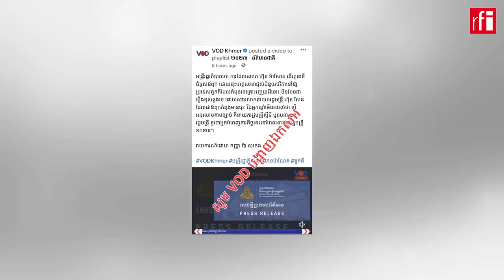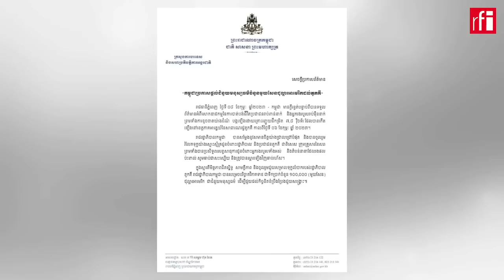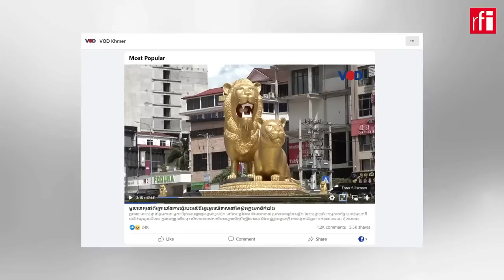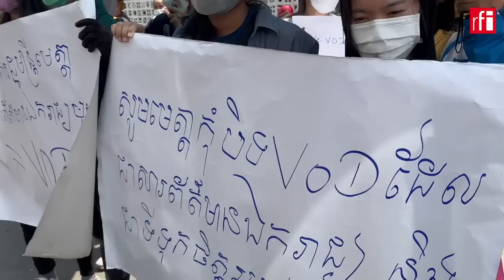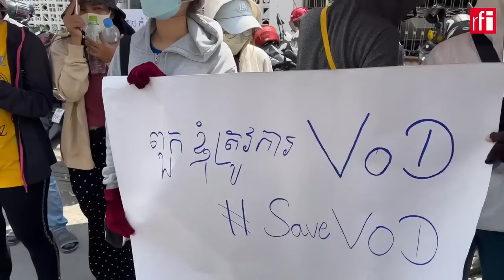បិទស្ថាប័នព័ត៌មានVOD៖ បុគ្គលិកបម្រើការងារនៅទីនោះស្នើរដ្ឋាភិបាលពិចារណាឡើងវិញ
ស្ថាប័នព័ត៌មាន VOD ត្រូវបានរដ្ឋាភិបាលសម្រេចបិទ បន្ទាប់ពីពុំបានសុំទោសលោក ហ៊ុន ម៉ាណែត ទាន់ពេលវេលាដែលរដ្ឋាភិបាលបានកំណត់ពីរឿងកំហុសឆ្គងការផ្សាយថាលោក ហ៊ុន ម៉ាណែត បានចុះហត្ថលេខាជំនួសលោក ហ៊ុន សែន ទាក់ទងការផ្ដល់ជំនួយមនុស្សធម៌ទៅប្រទេសតួគី។ យ៉ាងណាមិញចំពោះការបិទស្ថាប័នសារព័ត៌មាន VOD នេះ បុគ្គលិកដែលបម្រើការងារនៅទីនោះ ពួកគេបានសម្ដែងការសោកស្ដាយគ្រប់ៗគ្នា និងសង្ឃឹមថា រដ្ឋាភិបាលយោគយល់អធ្យាស្រ័យ ដោយពិចារណាឲ្យស្ថាប័នសារព័ត៌មាន VOD ដំណើរការឡើងវិញផងដែរ ។